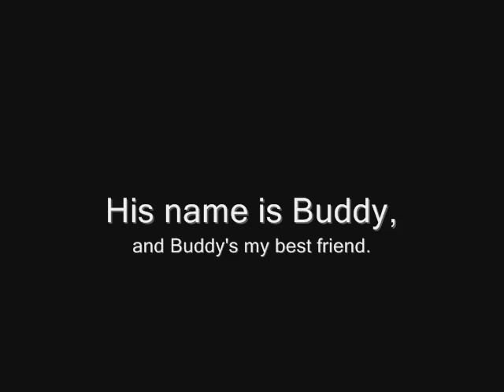BUDDYBOY!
becca I adore your videos =)